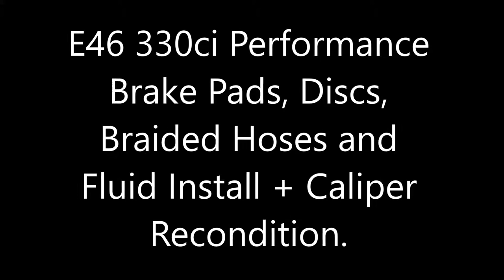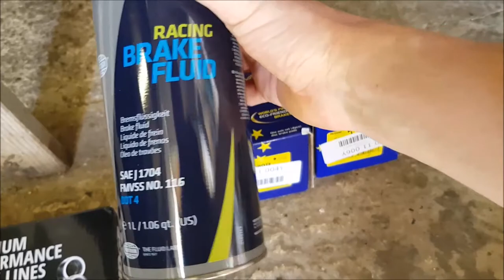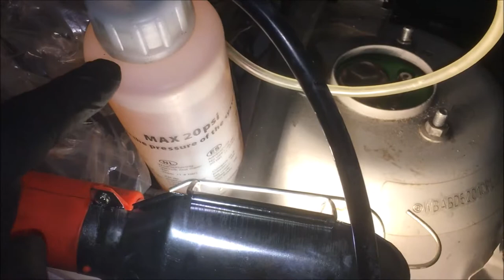BRAKES UPGRADE - BRAIDED LINES, EBC PADS, GROOVED DISCS, FLUID, CALIPER REFURB - BMW E46 330CI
BMW E46 330ci brakes upgrade including Brembo grooved disc, EBC Yellow pads, Goodridge braided hoses, Bigg Red calliper refurbish kit and racing brake fluid
***Update*** Anti Rattle Clip is not positioned correctly in the video

There is lots more great content to come from both the FN2 and the E46 including Track days, Repairs and Mods.
For those new to my channel, I try and do as much auto mechanics on my cars as possible.  I'm very obviously not a mechanic, I just have an interest in repairing and modifying cars, and track driving.
Currently, my BMW E46 330ci is my track car and my Honda Civic Type R FN2 is my daily.  The plan is to modify the FN2 with the aim of getting my racing license and turning the FN2 in to a dedicated amateur race car.
The E46 is very much a budget track build, however I am still trying everything I can to get that Castle Combe Circuit lap time down...